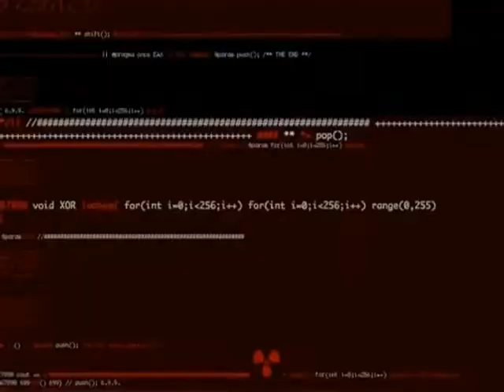Black Eyed Peas Boom Boom Pow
not mine just sharing.ENJOY